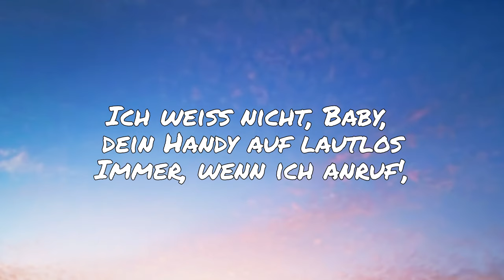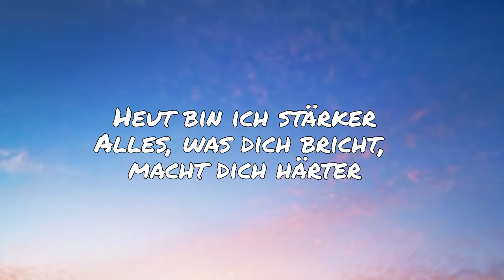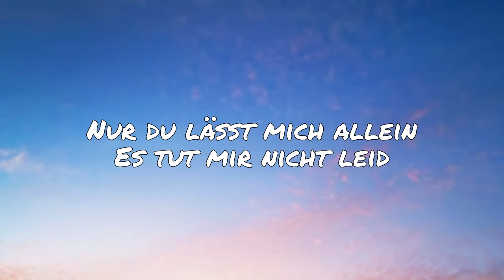Ayliva - Deine Schuld (Lyrics)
Ayliva
Deine Schuld

[Refrain]
Und es ist alles deine Schuld von Anfang an
Doch es tut dir nicht leid
Machst du Fehler, soll ich dir verzeih'n
Doch mach' ich Fehler, lässt du mich allein
Nur du lässt mich allein
Es tut mir nicht leid
Es tut mir heute nicht—

[Strophe 1]
Ich weiß nicht, Baby, dein Handy auf lautlos
Immer, wenn ich anruf', du siehst das, ich lauf' los
Auf dem Weg zu deiner Wenigkeit
Egal, worum es ging, es tat mir immer leid
Und du hörst mich weinen, sagst, „Bitte bleib noch“
Siehst mich leiden, „Bitte bleib doch“
Nur für dich noch geblieben
Immer, wenn wir streiten, war das nicht Liebe
Ich weiß, du kennst das von früher nicht anders
In deiner Kindheit war Streit ein Anlass
Einen Menschen zu hassen
Doch machst du was falsch, packst du trotzdem die Taschen
[Pre-Refrain]
Heut bin ich stärker
Alles, was dich bricht, macht dich härter
Und ich will nur, dass du weißt

[Refrain]
Es tut dir nicht leid
Es tut dir heute nicht—

[Strophe 2]
Und immer, wenn du einsam warst
War ich dann nicht für dich da?
Meine Ketten von dir
Doch ich leg' sie dir heute noch vor deine Tür
Ein Platz, den ich kannte, zum letzten Mal sah
Ein Platz, den man nannte „Geliebt, doch vertan“
Ich war so verliebt, ich weiß auch, wieso
Ich suchte in dir mich selbst irgendwo

[Pre-Refrain]
[Refrain]
Von Anfang an deine Schuld
Und es tut dir nicht leid
Es tut mir heute nicht leid